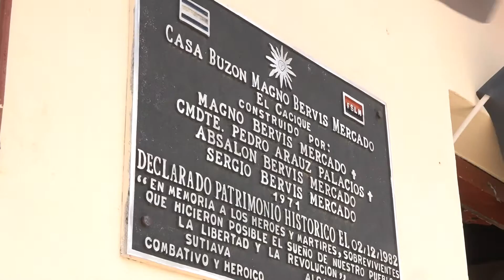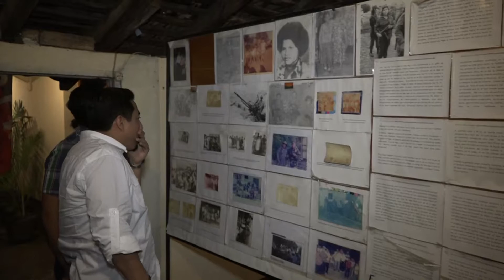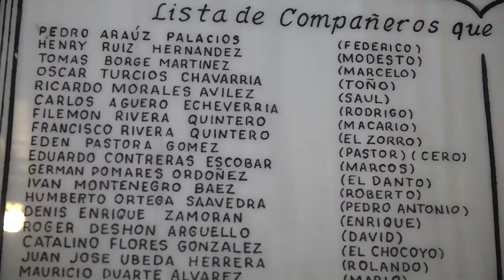Buzon Berbís León